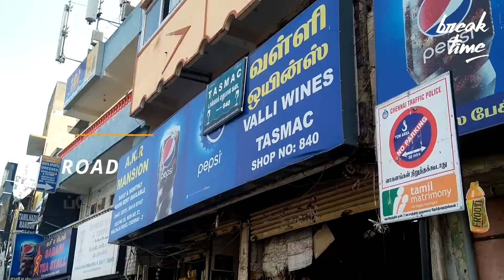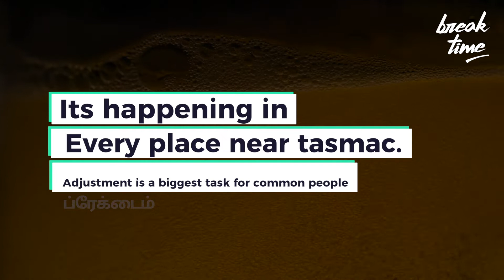"வாசல்ல சரக்கு அடிக்குறாங்க" - டாஸ்மாக்கால் வந்த சோதனை | COMMON MAN ANGRY near CHENNAI BAR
"வாசல்ல சரக்கு அடிக்குறாங்க" - டாஸ்மாக்கால் வந்த சோதனை | COMMON MAN ANGER

VALLI WINES